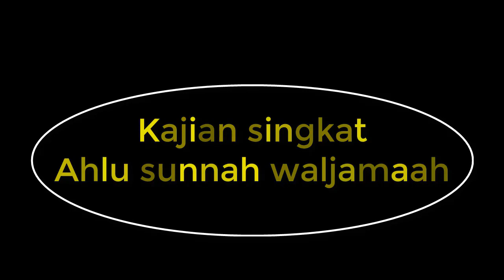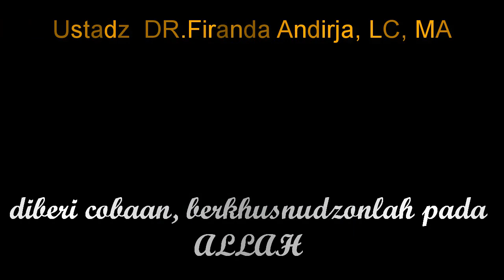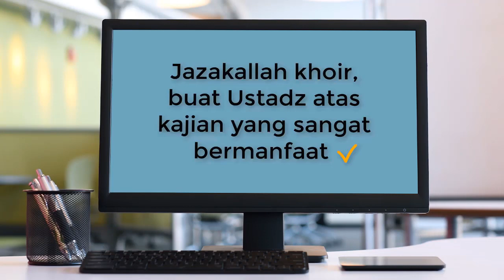NO.50 BOLEHKAH SUAMI ISTRI NONTON FILM PORNO ?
Sesungguhnya panca Indera Mata yang ALLAH berikan kepada kita, begitu besar yang ALLAH Anugerahkan kepada kita.
Dan sebagai rasa tanda syukur kita, pergunakanlah dengan melihat yang ALLAH ridhoi.
Seperti kita gunakan untuk membca Alquran, untuk melihat yang ALLAH halalkan.
Sedangkan Film Film atau gambar gambar porno adalah satu gambar maksiat yang ALLAH larang, dan ini termasuk kita tidak mensyukuri Nikmat Meliahat yang ALLAH berikan kepada kita.
Bersama Ustadz DR.Firanda Andirja, MA